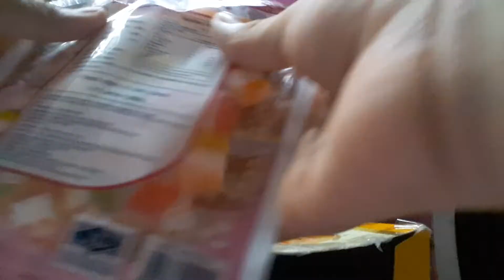Khui quà bạn tặng p3 🙂